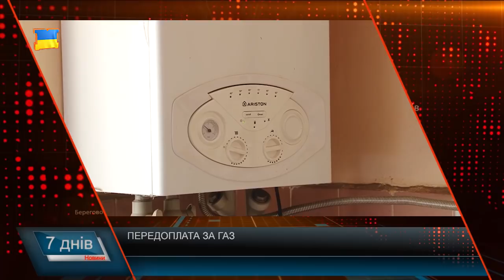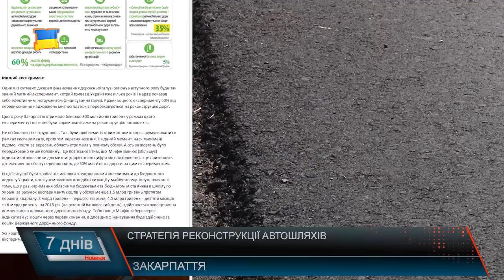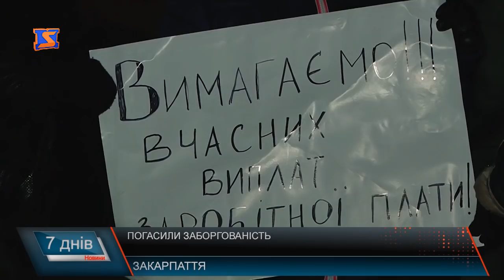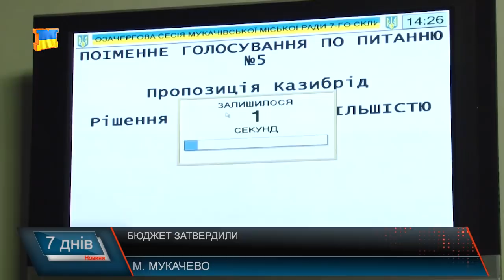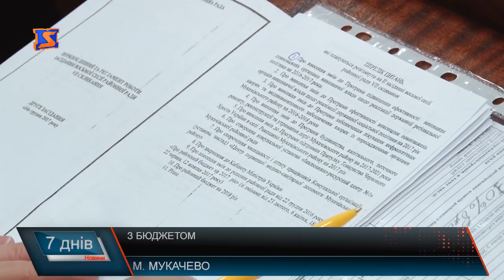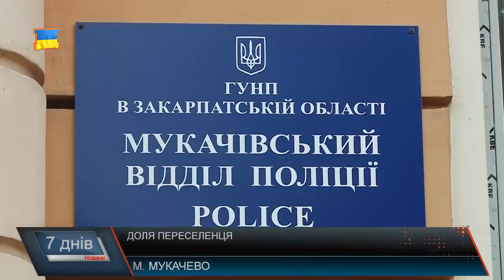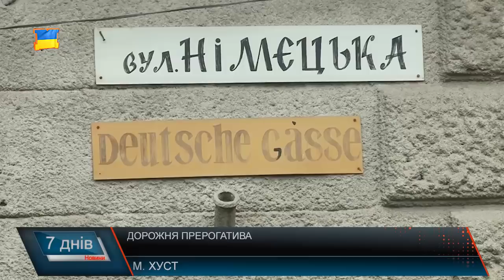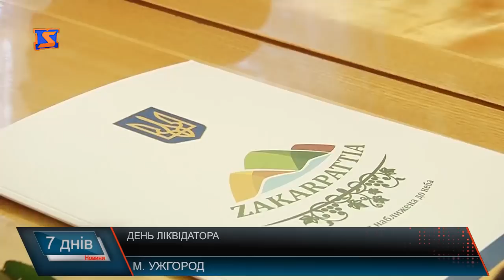Новини Закарпаття Підсумкова програма «7 днів» 10-17 грудня 2017 р.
Небезпечна вода. Паводкова хвиля
Про бюджет, кошти та децентралізацію. Прем’єр зустрівся із регіональними журналістами
Ціна перевезення. І ще раз про новий громадський транспорт
Передоплата за газ. Кому і за що?
 Реконструкція у гірських районах. Відновлення соціальних об’єктів за кошти субвенції.
День ліквідатора. Борці з мирним атомом
Також сьогодні про те, чому у Хусті визнали пріоритетом дороги, про те, що Закарпаття вже незабаром матиме стратегію по ремонту доріг, про те, що вирішували депутати міських та районних рад, як переселенець не отримав субсидії та чому і з ким судиться у підсумковій програмі «7 днів» за 10-17 грудня 2017 р